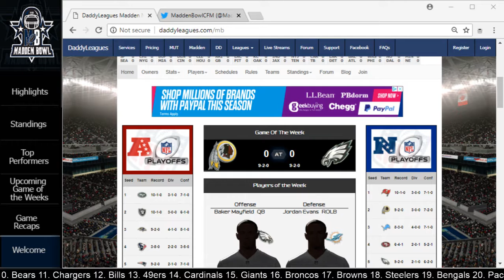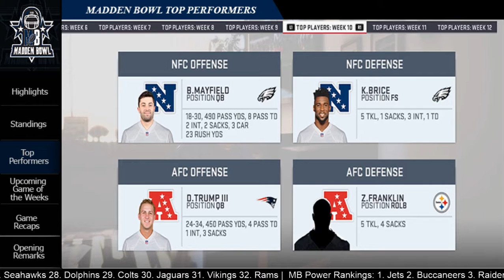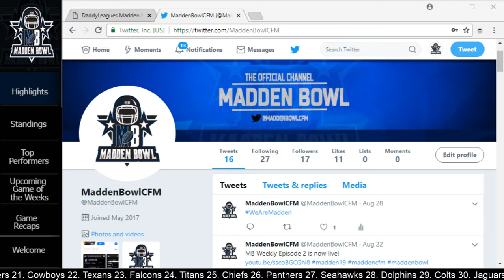MB Weekly Episode 3 - Madden CFM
Welcome to episode 3 MB Weekly our premier Madden CFM for PS4. We showcase week 8-12 during the regular season.